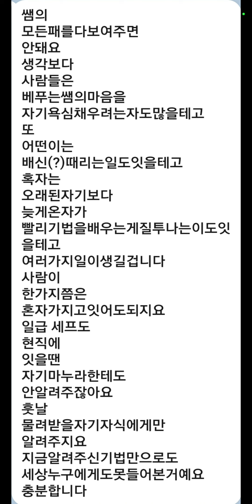주식깡통 주식부자 주식부자되는법 주식초보 주식차트보는법 주식공부 주식초보교육 주식강의 주식투자기초 주식투자비법 주식고수 주식고수매매기법 주식심화론 주식심리